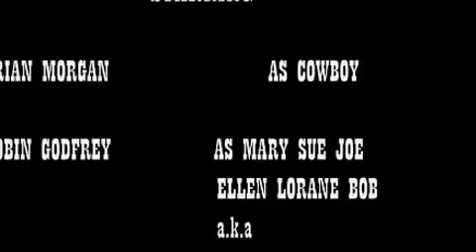The Rexburg Ranger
The Rexburg Ranger finds the true meaning of heroism as he tries to rescue his kidnapped fiance from his arch nemesis.